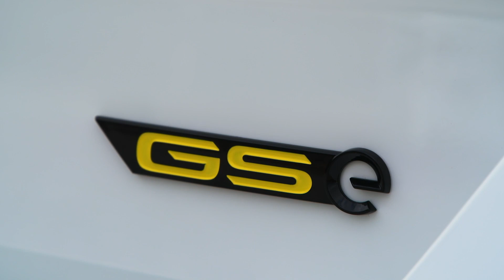Opel Astra GSe / Astra Sports Tourer GSe - „Sportlich fit“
Auch wenn Opel nun wirklich, nach vielen Anläufen, seit einiger Zeit eindrucksvoll
zeigt, dass sie es mit dem Umbau der Marke ernst meinen, ihre sportlich orientierte
Stammkundschaft vergessen sie dabei nicht!
Dies ist positiv zu bewerten und dürfte bei einigen Fans der Marke für Erleichterung
sorgen. Warum das so ist? Naja... Das legendäre Kürzel GSE ist zurück und das was
die Allgemeinheit für langweilig hält, wir meinen die modernen E-Autos, sollen auch
wieder Spaß machen. Womit die Fans sportlicher Modelle aus Rüsselsheim auch in
Zukunft der Marke erhalten bleiben.
Da sind also die neuen Astra-Modelle, der Astra Gse und der geräumige Opel Astra Gse Sports Tourer. Sie sind stark, dynamisch und elektrifiziert. Zugleich begründensie die neue Submarke aus Rüsselsheim mit dem Namen Gse, was für ‚Grand Sport electric‘ steht. Bei den klassischen Opel-Modellen stand es übrigens noch für „Grand Sport Einspritzung“. Die modernen Plug-in-Hybrid-Varianten bieten alles, was sportliche, aber zugleich auch unmweltbewusste Autofahrer wünschen: TopLeistungen, ein sportlich abgestimmtes Fahrwerk und einen elektrifizierten Antrieb
für lokal emissionsfreies Fahren. Dazu kommt ein modernes und ansprechendes Design. Mit ihrem modernen Styling ist die neue Astra-Generation ohnehin ein vorausschauendes Design-Statement der Marke. Charakteristische GSe-Highlights verleihen dem Astra nun einen noch beeindruckenderen Auftritt. Die vom vollelektrischen Manta GSe inspirierten 18-Zoll-Leichtmetallräder in Diamond Cut/Schwarz genauso wie die GSe-spezifisch gestaltete Front, der Heckdiffusor und der GSe-Schriftzug an der Heckklappe zeigen auf den ersten Blick, was im neuen
Astra GSe steckt. Opel macht sich also Gedanken seine Modelle am Zeitgeist auszurichten. Das ist auch wichtig, denn nur elektrisch ist vielen Kunden zu wenig. Alte Werte wie die Freude am Auto, dem Design und sportlichen Fahrleistungen leben natürlich weiter. Die Frage ist allerdings, ob die Fahrzeuge so umweltfreundlich sind wie die Politik es
sich wünscht. Zumindest erfüllen die Hersteller die meisten Voraussetzungen, denn ein E-Auto ist nur besser für die Umwelt als ein klassischer Verbrenner wenn Fahrzeug und Batterie sowohl klimaneutral hergestellt, betrieben und wieder entsorgt wird. Opel kommt dem Ziel näher, allein es hakt an der Politik und dem deutschen Strom-Mix mit nicht ausreichend Öko-Strom. Mit einer souveränen Systemleistung von 225 PS – der 1,6Liter-Vierzylinder leistet 180 PS, der EMotor steuert bis zu 110 PS bei – und einem maximalen Drehmoment von kräftigen 360 Newtonmeter setzt der neue Astra GSe Zeichen in seiner Klasse. Ein natürlich regelkonformer Ampelstart und eine angemessene Höchstgeschwindigkeit sind dabei garantiert. Aus dem Stand beschleunigt die fünftürige Sport-Limousine in 7,5 Sekunden auf 100 km/h; die 235 km/h Höchstgeschwindigkeit endet erst bei 235 km/h. sind drin. Rein elektrisch kann der Astra Gse immerhin noch 135 km/h. Dank der 12,4 kWh-Lithium-Ionen-Batterie Volvo rundet sein Angebot an Plug-in-Hybrid-Fahrzeugen nach ukann der Astra GSe im Idealfall nach WLTP bis zu 64 Kilometer lokal emissionsfrei zurücklegen. Zu den leistungsorientierten Fahreigenschaften trägt ein spezielles, 10
Millimeter tiefergelegtes Chassis bei, das Opel in den neuen Astra GSe-Modellen verbaut.
Die Lenkung ist GSe-spezifisch sportlich abgestimmt. Im direkten Astra-Vergleich sind die GSe-Modelle noch agiler und präziser als die
bisherigen Varianten. Lenkung, Federung und Bremsen reagieren unmittelbarer und direkter auf den Fahrer.
GSe-typisch fahren Astra GSe und Astra Sports Tourer GSe auf exklusiven 18ZollLeichtmetallrädern sowie mit charakteristischem GSe-Frontstoßfänger und Heckdiffusor vor. Innen erfreuen spezifische GSe-Performance-Sitze die Passagiere.
Die volle Bandbreite an modernen Assistenzsystemen von Opel rundet das Angebot ab. So ausgestattet, können Kunden die neue Astra GSe-Limousine ab 45.510 Euro ordern. Der Sports Tourer beginnt bei 40.200 Euro. Opel hat es also dreifach geschafft. Erstens erneuert sich die Marke erstmals wirklich nachhaltig. Zudem bieten sie die Produkte die von der Politik und den Umweltverbänden gefordert werden und seine sportlich orientieren Kunden hat Opel fest im Blick.